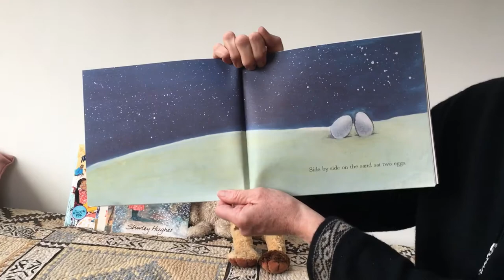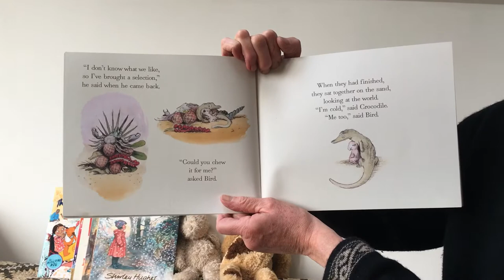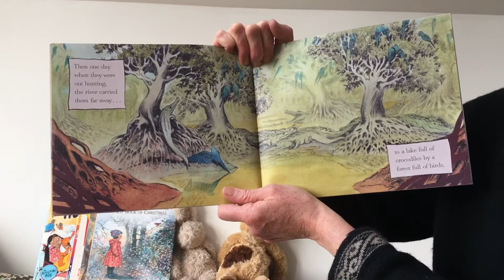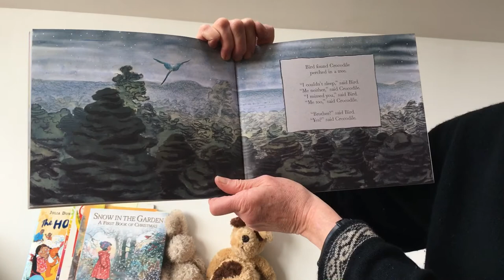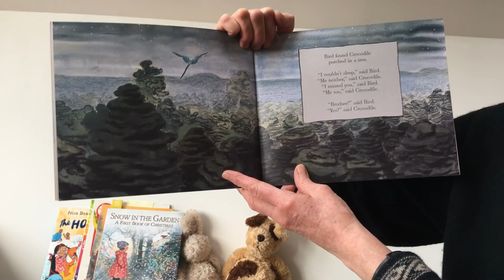Croc and Bird by Alexis Deacon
This is a story about two brothers. They don’t look like each other but they grow up together and learn from each other. It shows that your friends (and family) don’t have to be the same as you to get on.